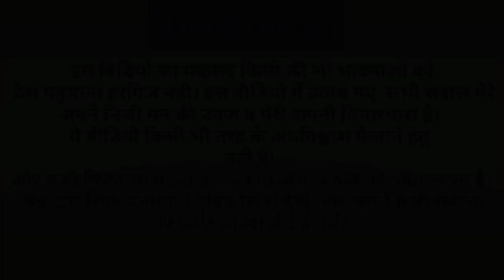GHOST ACTIVITY ALONE ROAD LIVE SHOOT| HAUNTED ROAD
THIS IS LIVE SHOOT IN A HAUNTED ROAD WHERE I HAVE SEEN AN ACCIDENT BY GHOST NEAR UP KANPUR. A LOT OF ACCIDENT ARE BEING HAPPENING HERE BY GHOST. I DONT SAY ITS A FAKE OR TRU. IT JUST A VIDEO KINDLY WATCH IT FOR ENTERTAINMENT THANK YOU.